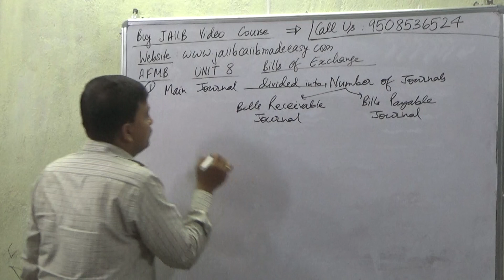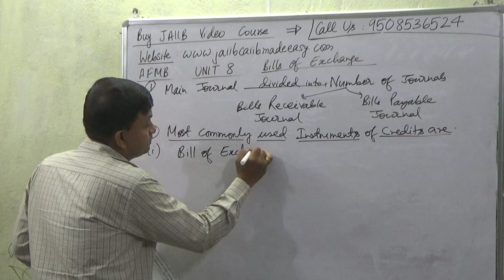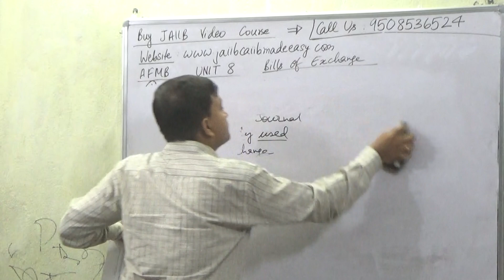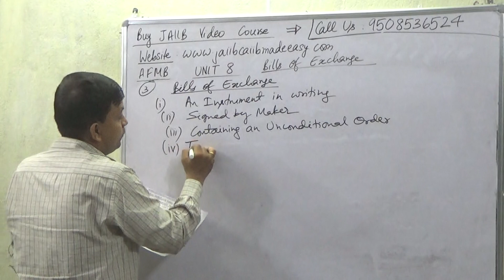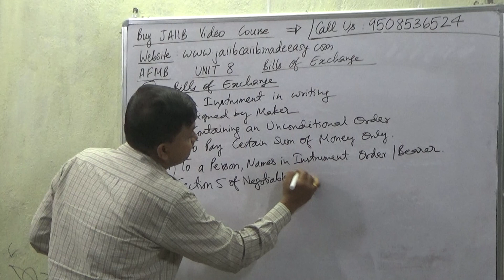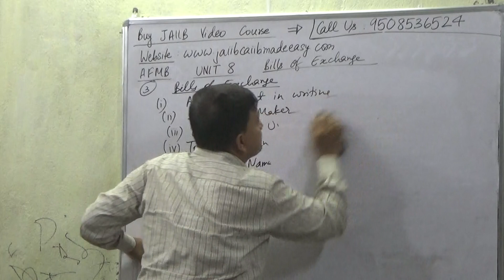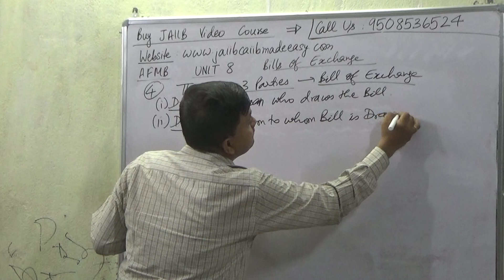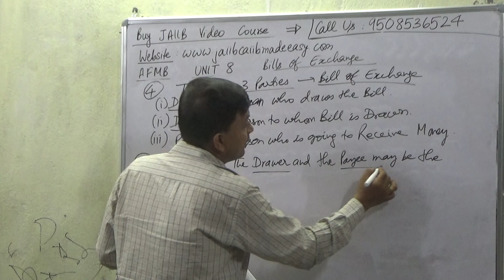JAIIB AFMB (ACCOUNTING AND FINANCIAL MANAGEMENT FOR BANKERS) UNIT 8 | Bill Of Exchange